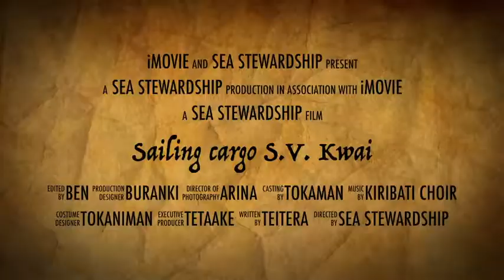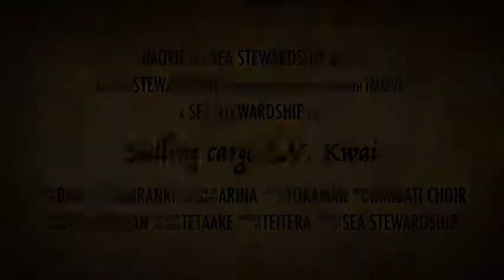Sailing cargo S V Kwai trailer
This video shows shots of a four month voyage on sailing cargo vessel Kwai.